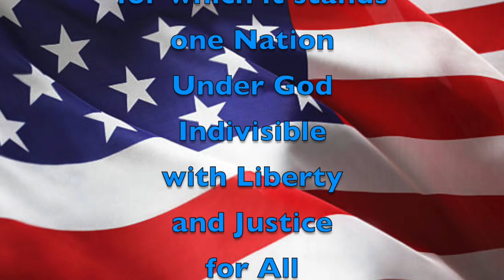January 24, 2018 "Good Morning, Mammoth Heights!"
Mr. Holtvluwer